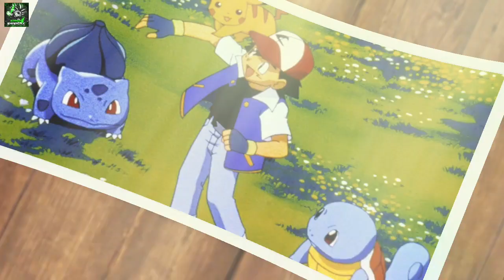Top 5 Strongest Pokemon Of Ash||Ash Ke 5 Sabse Powerfull Pokemon||Explained In Hindi